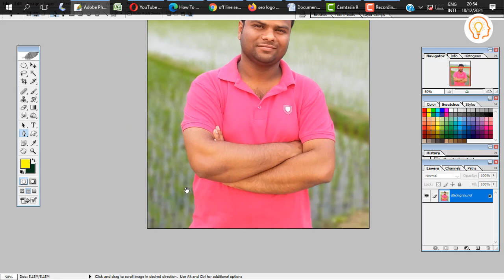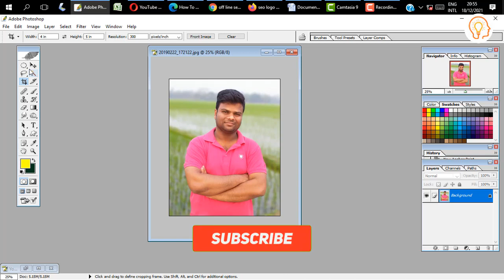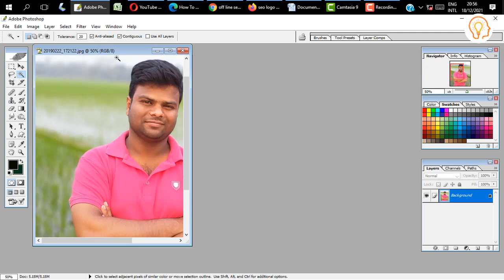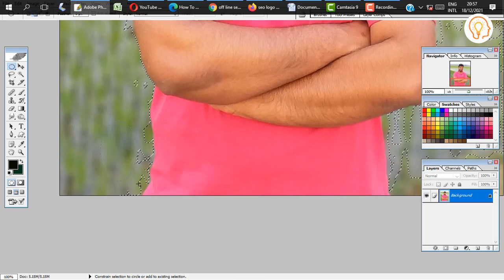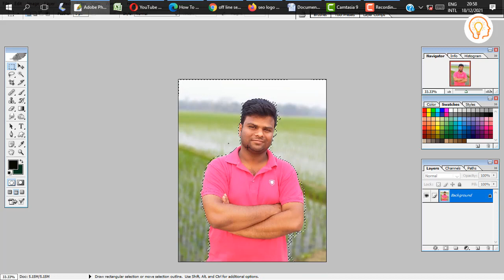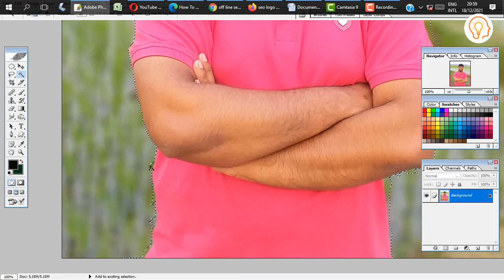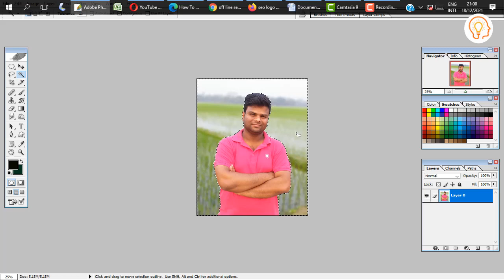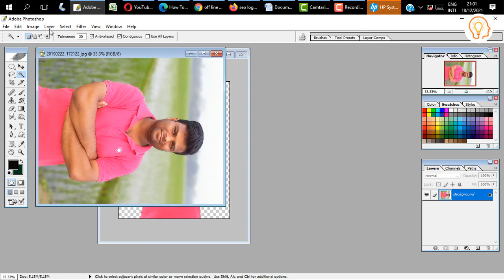পেন টুল ছাড়া ব্যাকগ্রাউন্ড রিমুভ করুন Remove Background From Any Photo without pen tool Photoshop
Photoshop Basic: How to Remove Background From Any Photo without pen tool Any Photos.-Jakir247

এই ভিডিও মাধ্যমে শিখতে পারবেন পেন টুল ছাড়া কেমন করে ছবির ব্যাকগ্রাউন্ড রিমুভ করতে পারবেন।

Jakir247 - “প্রযুক্তির শিক্ষক”  হল বাংলাদেশের সবচেয়ে জনপ্রিয় টেক-ভিত্তিক ইউটিউব চ্যানেলগুলির মধ্যে একটি ৷ আপনার জন্য বাংলায় মানসম্পন্ন প্রযুক্তিগত টিউটোরিয়াল, টিপস, কৌশল এবং গ্যাজেট পর্যালোচনা নিয়ে আসছে ৷ ‍Subscribe করুন এবং যোগ দিনআমাদের Facebook Page এ  ৷